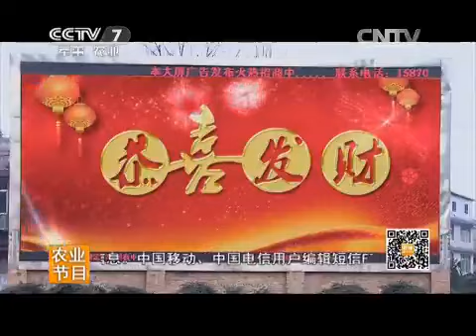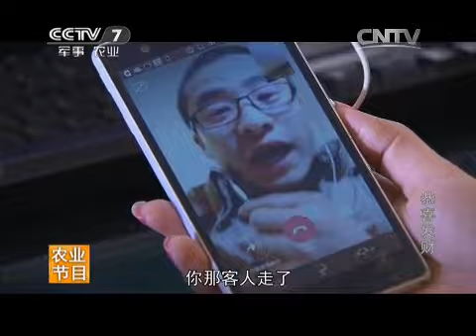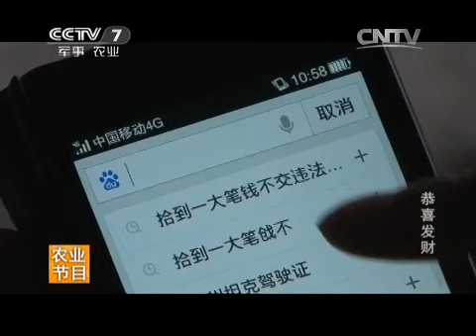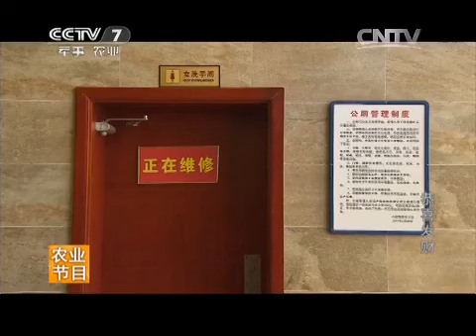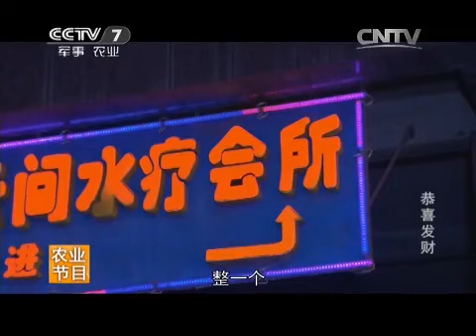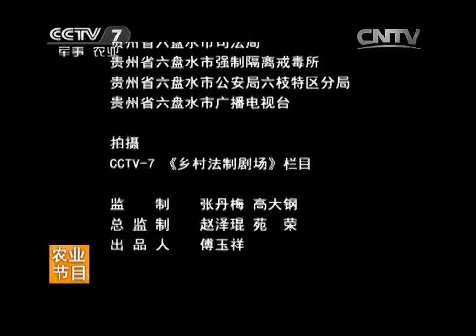20150303 法制编辑部 恭喜发财